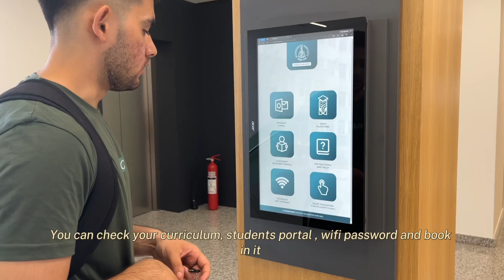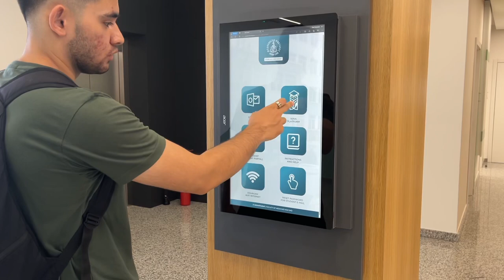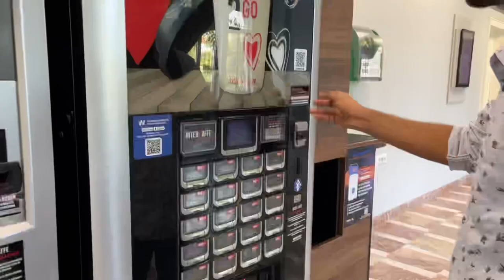Vlog -1:Exploring medical faculty of novi sad , (Serbia ( MBBS in Serbia) Hospital tour.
study medicineinserbia
mbbs abroad for Indian stud...
mbbs abroad best country
mbbs abroad cheap
mbbs abroad 2023
mbbs abroad students life
mbbs abroad vs india
mbbs in europe
medical universities in Germany
medical universities in romania
Medical universities in serbia